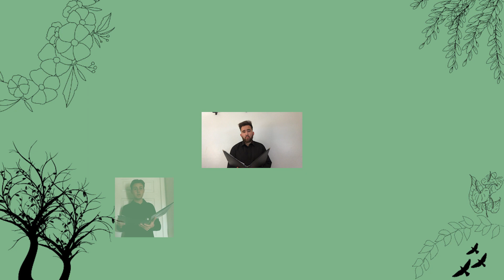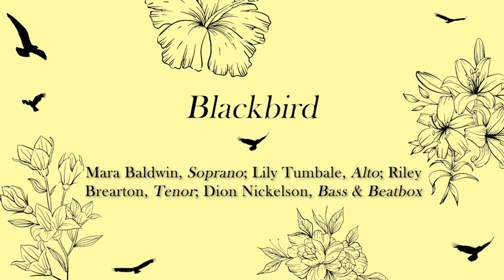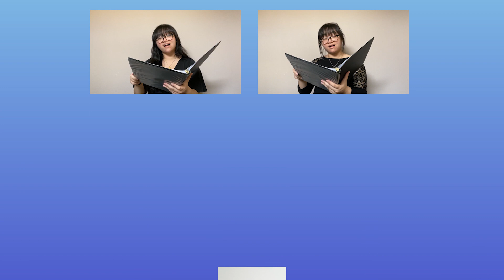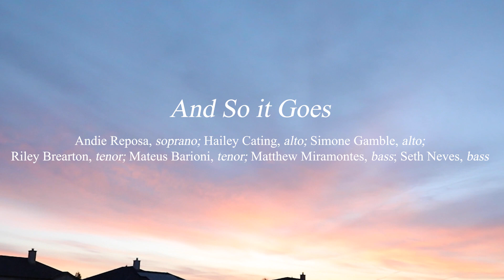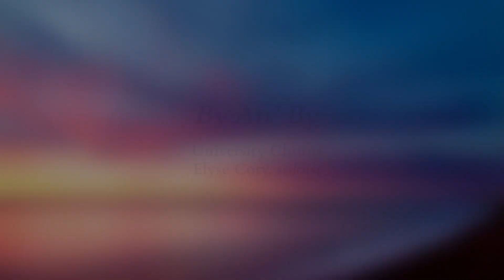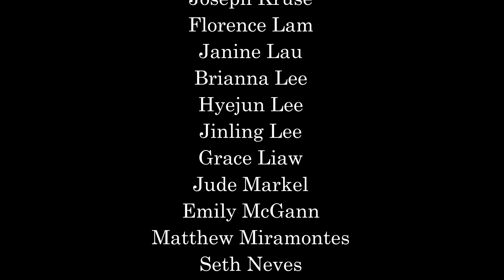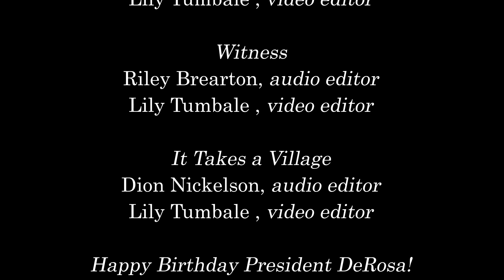Pacific Choirs Virtual Spring Concert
The Pacific Choral program has a long and distinguished tradition at University of the Pacific and provides students the opportunity to learn a myriad of styles and genres while singing with others.
We are ecstatic to share the music we've been working on this semester.
Featuring works by: Stacey Gibbs, Robert Pearsall, Matthew Culloton, and Joan Skzymko.